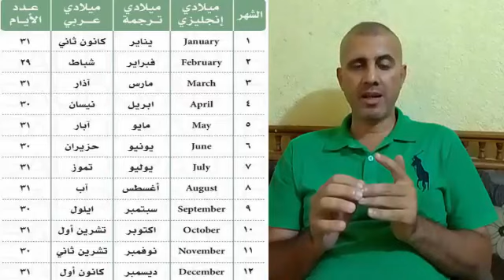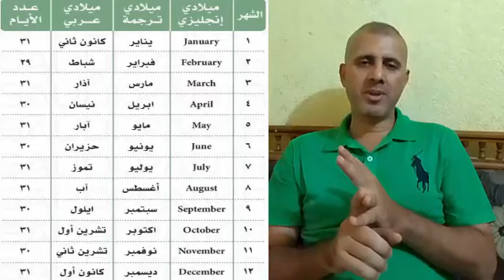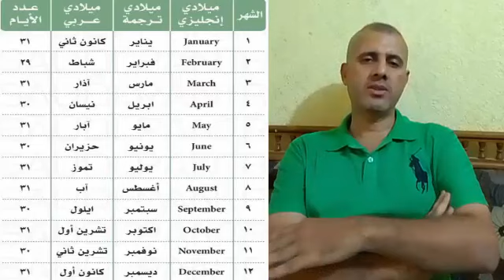شهور السنة الميلادية Months of the year في اللغة الانكليزية بالتفصيل - شرح مميز